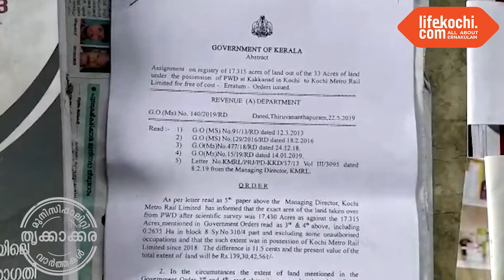എൻ.ജി.ഒ. ക്വാട്ടേഴ്സ് ​ഗ്രൗണ്ട് മെട്രോയ്ക്ക് വിട്ടുകൊടുക്കരുത്... പ്രതിഷേധവുമായി പ്രദേശവാസികൾ...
കാക്കനാട് പാലച്ചുവട് എൻ.ജി.ഒ. ക്വാട്ടേഴ്സ് ഗ്രൗണ്ട് സംരംക്ഷിക്കണമെന്ന ആവശ്യവുമായി പ്രദേശവാസികൾ. കൊച്ചി മെട്രോ കാക്കനാട്ടേക്ക് നീട്ടുന്നതിന്റെ ഭാ​ഗമായി 70 സെന്റ് വരുന്ന ഈ ​ഗ്രൗണ്ട് ഉൾപ്പെടെ 17 ഏക്കറോളം കൊച്ചി മെട്രോയുടെ ഓഫീസിനായി സർക്കാർ മെട്രോയ്ക്ക്  കൈമാറിയിരിക്കുകയാണ്. മെട്രോ കോംപ്ലെക്സ് എന്ന പേരിലാണ് ഇവിടെ വൻ നിർമാണ പ്രവർത്തനത്തിന് പദ്ധതി ഒരുക്കിയിരിക്കുന്നത്.  എന്നാൽ പടിഞ്ഞാറൻ തൃക്കാക്കരയിലെ അവശേഷിക്കുന്ന ഏക പൊതു മൈതാനം ഇതിൽ ഉൾപ്പെടുത്തരുതെന്ന് ആവശ്യപ്പെട്ട് സേവ് എൻ.ജി.ഒ. ​ഗ്രൗണ്ട് എന്ന ക്യാംപെയ്ൻ നടത്തിവരികയാണ് പ്രദേശവാസികൾ. ഇതിനെ കുറിച്ച് തൃക്കാക്കര എംഎൽഎ പി.ടി. തോമസും, ന​ഗരസഭാ പ്രതിനിധികളും ക്യാപെയ്ന് നേതൃത്വം നൽകുന്ന സംഘടനാ പ്രതിനിധികളും ജനങ്ങളും ലൈഫ് കൊച്ചിയോട് പ്രതികരിക്കുന്നു. റിപ്പോർട്ട് കാണാം...